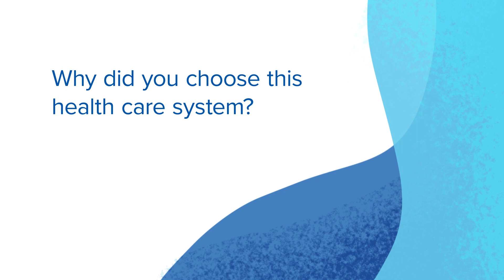Audrina Mullane, PhD - Neuropsychology - CHI Health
Audrina Mullane is a provider in Neuropsychology at CHI Health.